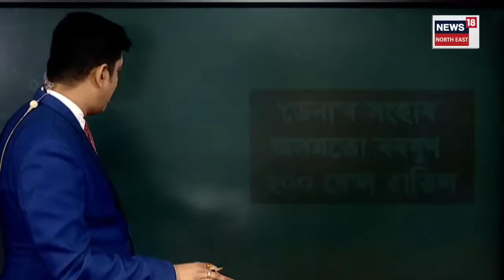Cyclone Dana : ডানাৰ পূৰ্ৱেই ৰাজ্যত বৰষুণ, তিনিশ ৰে’ল বাতিল, ৩দিনলৈ বন্ধ স্কুল কলেজ | N18V